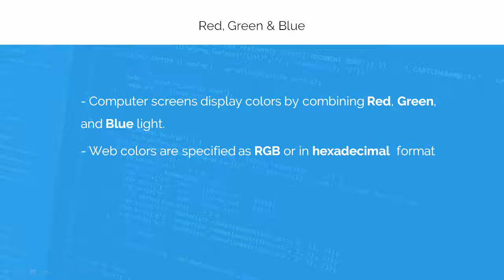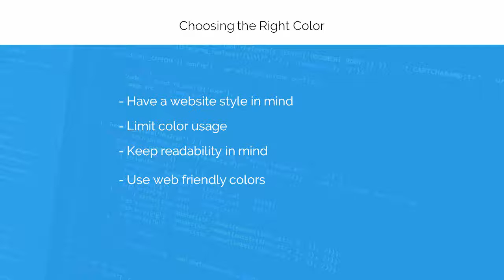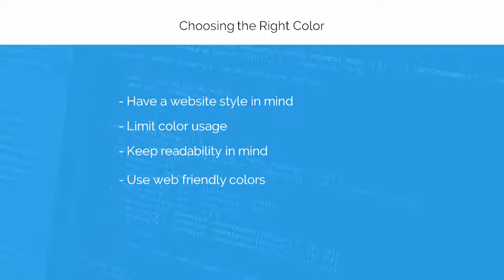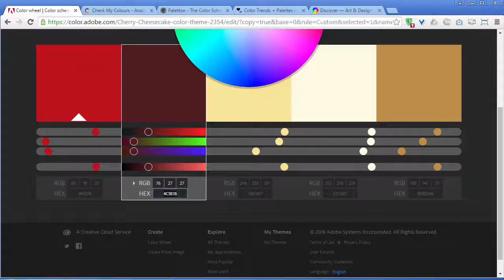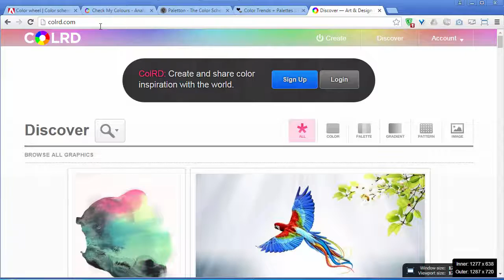[#7] What Is Web Colors?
Learn HTML5, CSS3, JavaScript, jQuery and Bootstrap framework by building a modern looking responsive website.

Course Description

*** Over 1750+ Students are already taking this course ***

*** Course is Fully UP TO DATE for JULY 2016 ***

*** BEST REVIEWED course on udemy ***

Are looking to learn Web Design & Web Development Skills? Then this is the RIGHT course For you!

The very first things you need to learn HTML5, CSS3, JavaScript and JQuery to become a Web Developer and off-course some Web Design Guidelines.

This course will exactly teach you all these New Skills to become a good Web Developer. This course also teach how to use Bootstrap Framework which is the most Popular Responsive Framework on the internet.

In this course, you will also learn Web Design Guidelines, which you can apply to Real World Websites.

This course will first give basic understanding of HTML5, CSS3, JavaScript, JQuery and Bootstrap Framework then by combining all these skills, you will  Build a Modern Looking Responsive Website which will look Great on all the Small and Wide Screens.

Student's Reviews:

- Excellent, excellent course! You can follow through the whole process of modern website creation! From wireframing and user experience design, through important technologies (like HTML5, CSS3, Bootstrap, Javascript, jQuery) to some SEO, you will learn a lot! I enrolled into this course, because I already knew some HTML and CSS, but have never put together a whole site. I've got practical advice and the guidance I was looking for. Thanks Irfan Dayan! - Peter

- Almost Perfect explanation about html css js and boostrap and responsive design with different layouts am enjoying this course and waiting for more courses!! Thank you Author - Imran Sufi